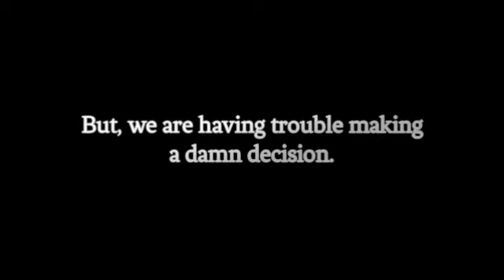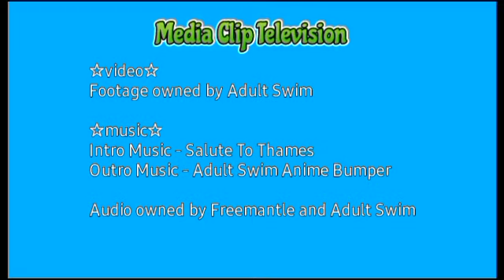Stealing Spaces | Home Movies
John goes on a hilarious power-drunk rampage at the elementary school.